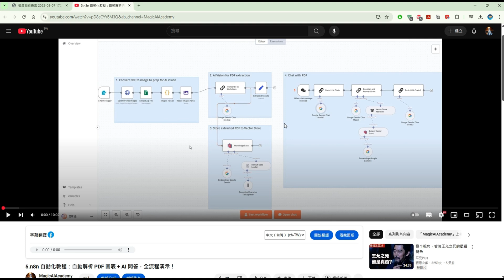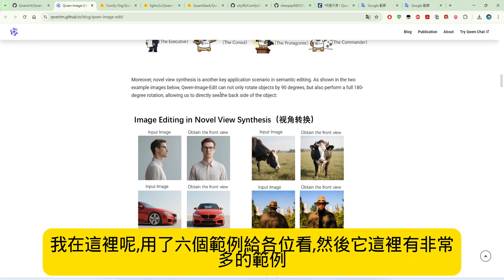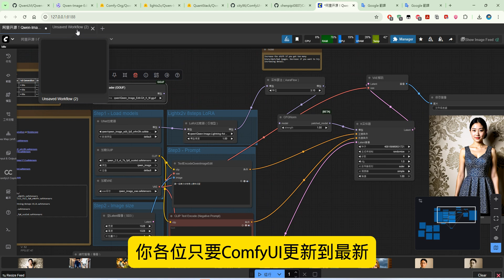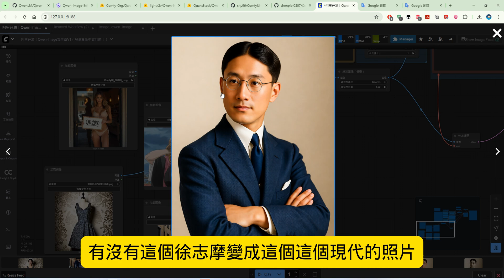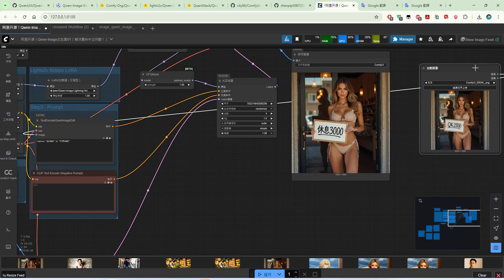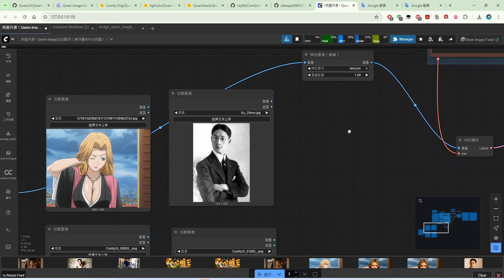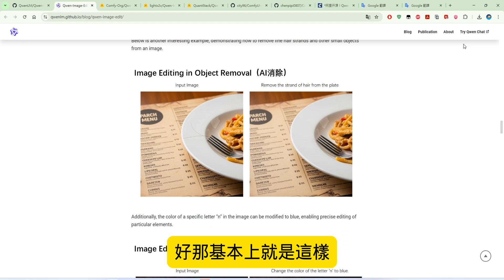38.ComfyUI完整指南：ComfyUI + Qwen-Image-Edit 實測，真正實現「用嘴編輯」，說句話就換背景、改文字！六大功能一次展示 !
38.ComfyUI完整指南：ComfyUI + Qwen-Image-Edit 實測，真正實現「用嘴編輯」，說句話就換背景、改文字！六大功能一次展示 !
AI 圖像編輯迎來了全新境界！這次要介紹的是 ComfyUI 上的超強節點——Qwen-Image-Edit。它最神奇的地方，就是真正實現了「用嘴編輯」！你只需要用簡單的中文或英文下指令，就能輕鬆更換背景、修改圖片文字、移除雜物，甚至讓黑白老照片重獲新生。這部影片將帶你從安裝到實戰，一步步解鎖這個 P 圖神器的所有潛力。
💡 革命性「用嘴編輯」體驗：
告別複雜的選取工具和圖層，只需用簡單的中文或英文指令（Prompt），AI 就能理解並精準執行你的修圖想法，真正實現「動口不動手」。
🎨 全方位六合一編輯功能：
一個模型幾乎涵蓋了所有主流的 AI 修圖需求，功能非常全面：
圖片文字修改：輕鬆修正或替換照片中的任何文字，效果自然。
智慧背景替換：一句話就能將主體無縫置換到任何新背景中。
無痕物件移除/新增：完美移除畫面中的雜物或添加全新元素，AI 會自動填補細節。
老舊照片修復：讓黑白、模糊的舊照片一鍵翻新，變為高清彩色照片。
風格轉換與真人化：可將動漫角色轉換為逼真的真人風格，拓展創意邊界。
商品虛擬展示：AI 能自動為模特「穿上」指定的商品，是電商賣家的得力助手。
👍 驚人的人物一致性：
在進行背景更換或局部修改時，能最大程度地保持人物原有的樣貌、特徵和姿態，成果穩定，不易出現「換了個人」的崩壞情況。
⚙️ 親民的硬體需求：
除了提供高品質的原始模型外，也支援輕量化的量化模型（GGUF），讓顯卡性能有限的使用者也能流暢體驗其強大功能。
🌐 無縫整合 ComfyUI 工作流：
作為一個節點，它可以完美融入 ComfyUI 強大的生態系統，與其他模型和功能自由組合，打造出高度客製化和自動化的修圖流程。